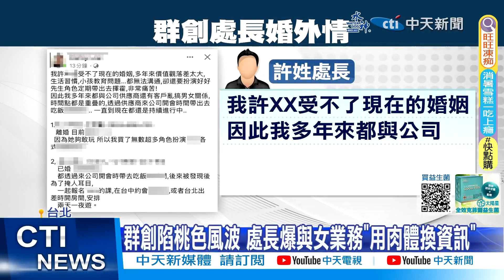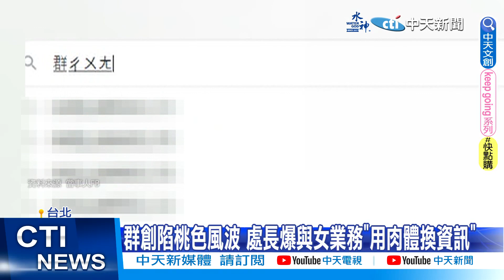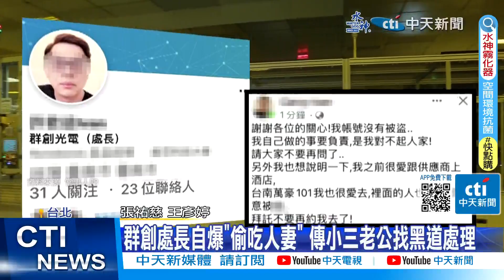【每日必看】群創許姓處長外遇風波 內部信件揭已主動辭職 20230817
群創光電一名許姓已婚處長昨（16日）在臉書自爆出軌，
並且利用職務之便，長期和公司供應商、客戶亂搞男女關係，掀起不小風波，
群創公司今天雖然沒有公開對外說明，如何處置許姓處長，
不過，群創人資長彭峻豪在一封公司內部信件透露，
「許姓處長已經主動向公司表達去職，並且獲得同意」，
群創正式回應，「該員工主動請辭，同時，許姓處長也有請公司代為向不當影射所牽連到奇美實業的長官道歉。」